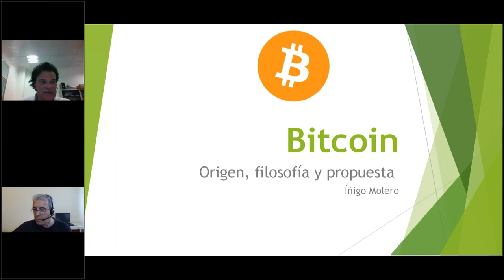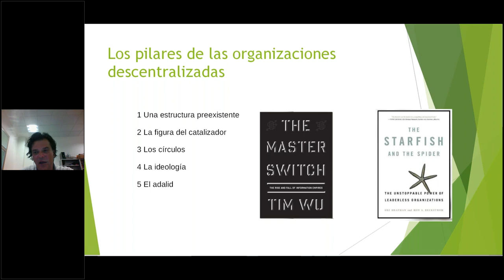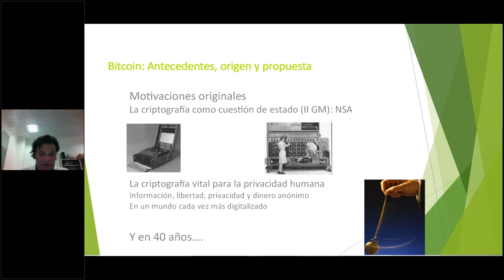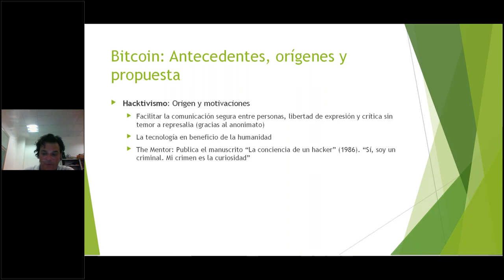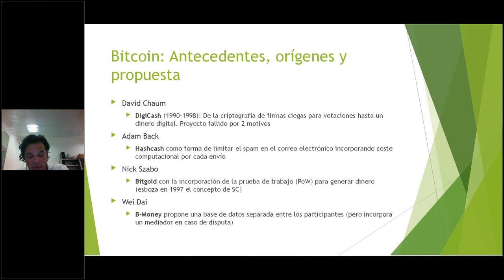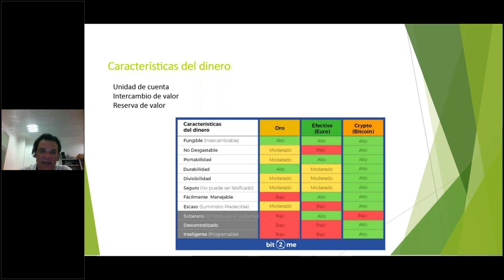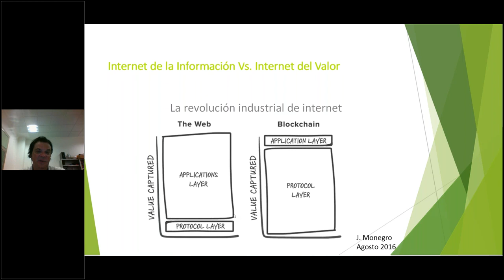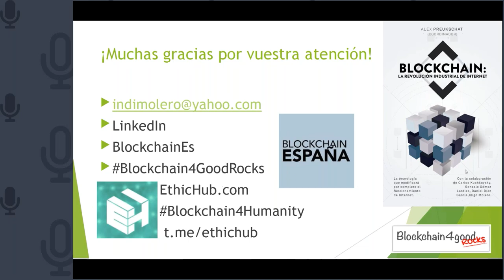Orígenes de la tecnología Blockchain: Bitcoin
En esta charla explicaremos cómo, a través del nacimiento de Bitcoin el 3 de enero de 2009, se ha abierto la puerta a una nueva economía descentralizada o criptoeconomía. Sin embargo, nada de esto hubiera sido posible sin el talento Satoshi Nakamoto, de la comunidad forjada en torno a una idea o sin la contribución previa de otros personajes brillantes.

Además, repasaremos toda esta historia para ver de dónde surge una tecnología que, en menos de 10 años de vida, ha suscitado inversiones mil millonarias.

¿Quién lo realiza?

Íñigo Molero, consultor en comunicación y tecnología Blockchain en Ubicua.com, es asesor de distintos proyectos como EthicHub que ha sido galardonado con los premios Blockchain4Humanity al mejor proyecto en la categoría de Inclusión Financiera y el Spanish Finntech Award 2018 al mejor proyecto de Impacto Social. Además, es Co-autor del best-seller “Blockchain, la revolución industrial de internet”.